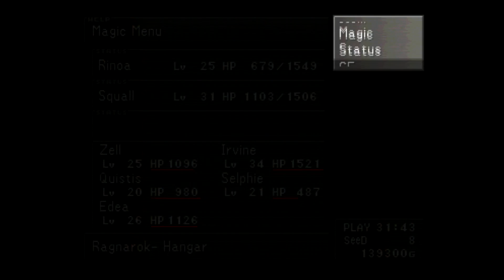Final Fantasy VIII Walkthrough Part 33 - Disc 3 (7)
Welcome to Part 33 of the Final Fantasy VIII Walkthrough!